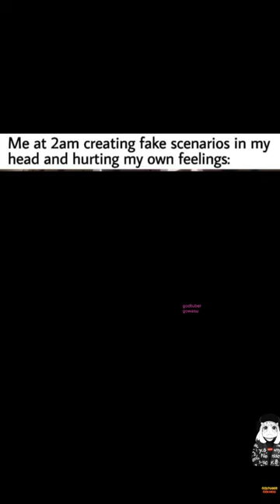Daily Anime shortsmemes 🤣 V6